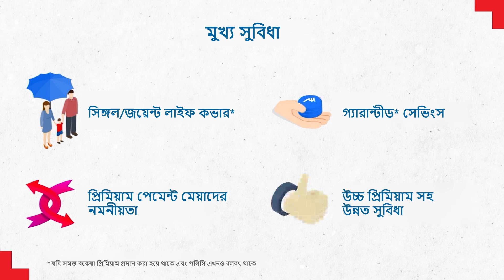Sanchay Fixed Maturity Plan | Bengali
You have different dreams that you would like to achieve for yourself and your family. While these milestones depend on your life stage, life itself is uncertain. Presenting, HDFC Life Sanchay Fixed Maturity Plan to help you stay fixed on the dreams even in case of uncertainties. Safeguard your family's future with Single Life Coverage or Joint Life Coverage and achieve your dreams with Guaranteed Lumpsum Payout.